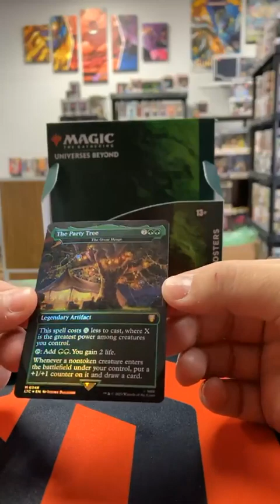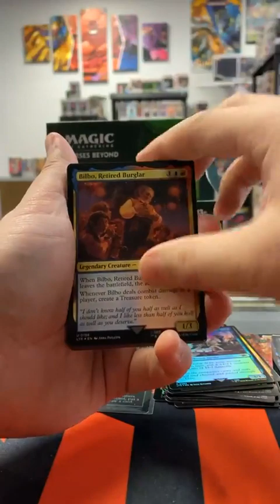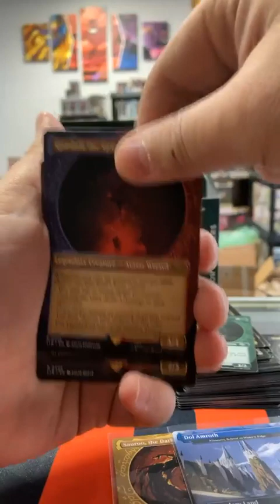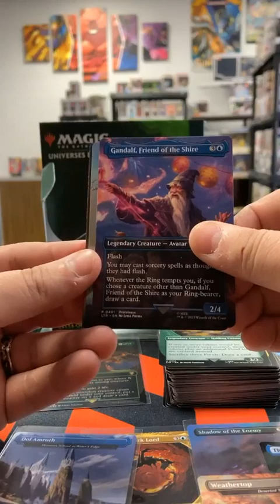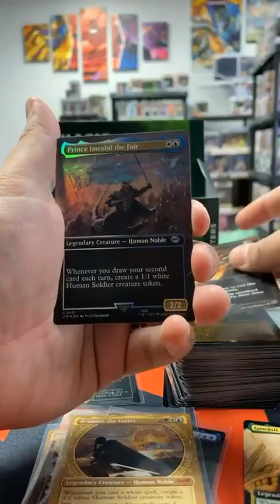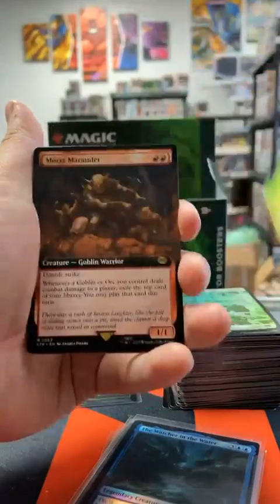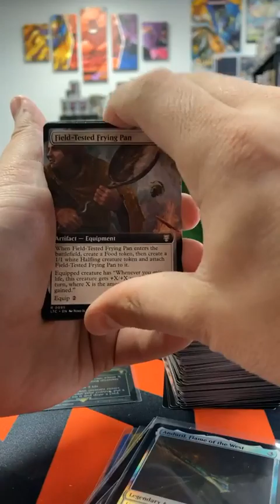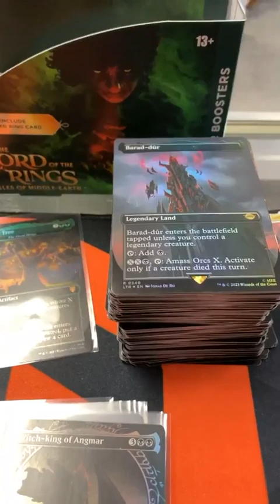Magic the Gathering The Lord of the Rings Tales of Middle-Earth Collector Booster Box Break 1/1 Hunt